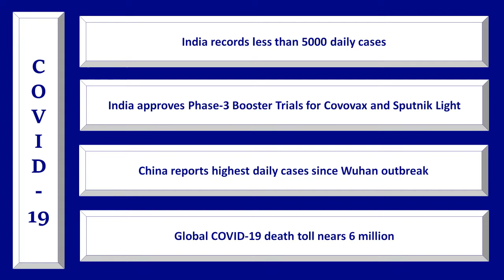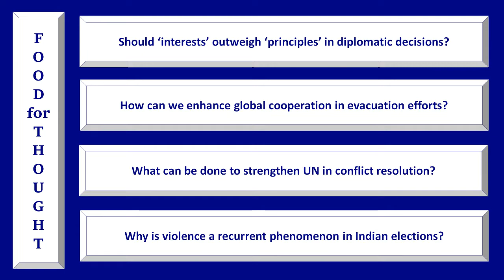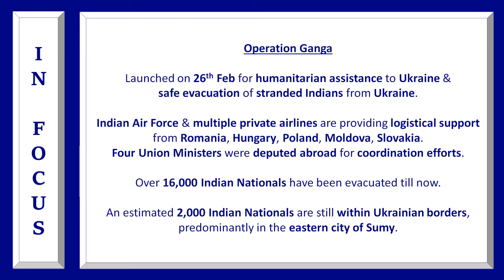3MW - 3 Minute Week - Feb 28th to Mar 6th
The weekly open debates are suspended until further notice.
Inconvenience regretted.